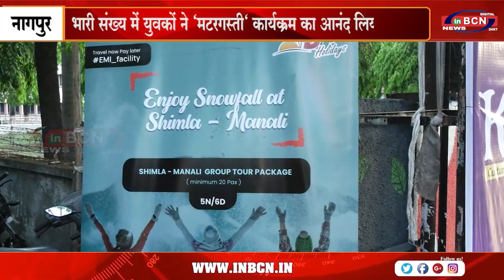जीएच रायसोनी कॉलेज द्वारा मटरगस्ती कार्यक्रम का आयोजन..INBCN NEWS